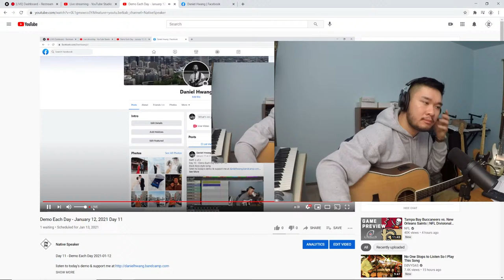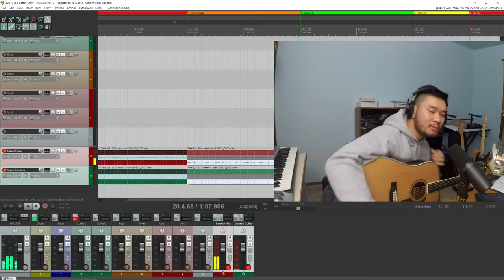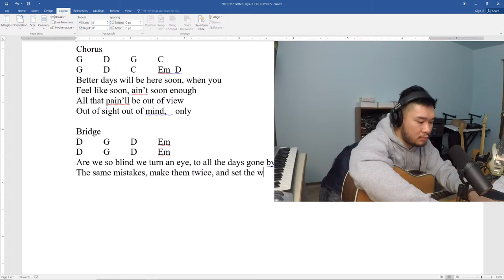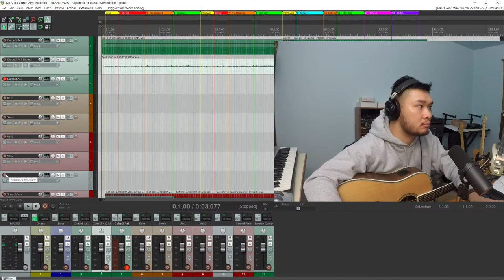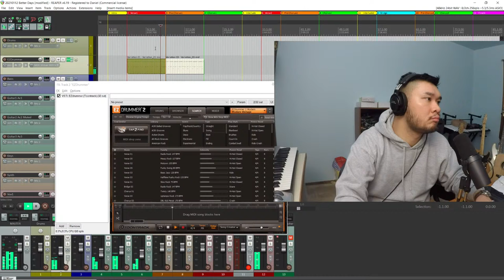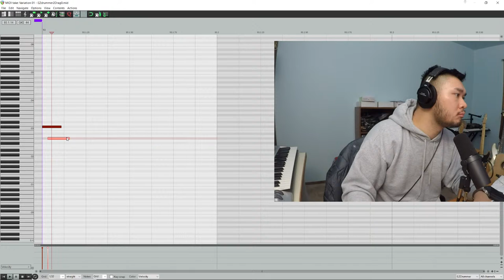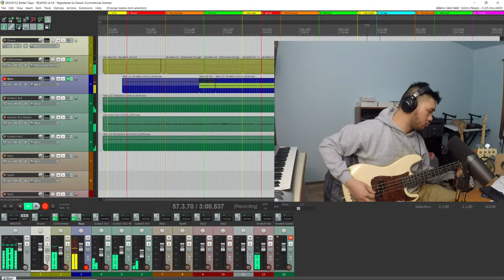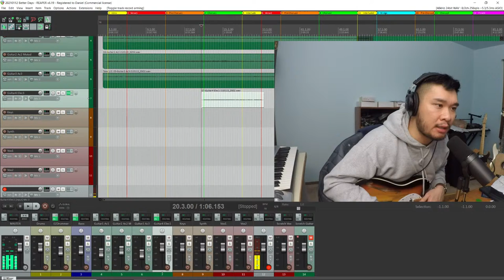Demo Each Day - January 12, 2021 Day 11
Day 11 - Demo Each Day 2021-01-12
only finished half the song !